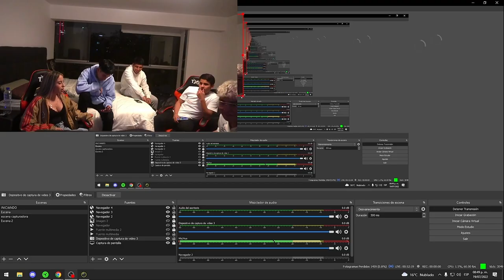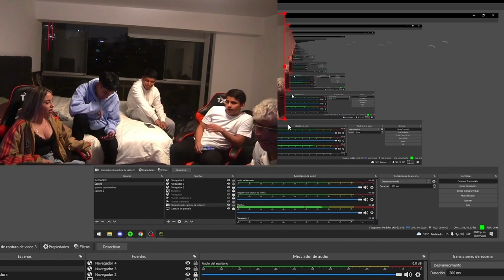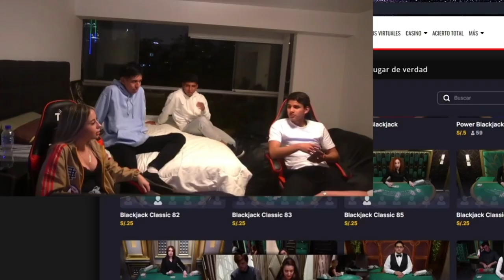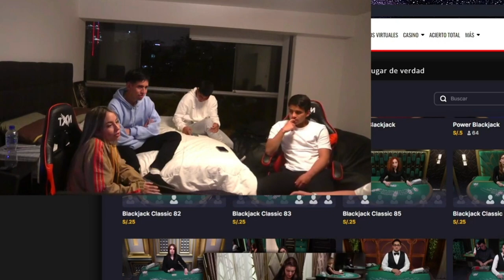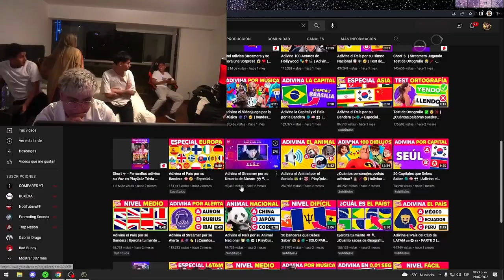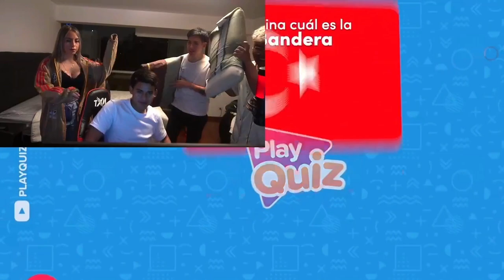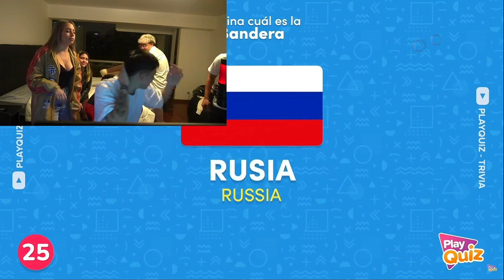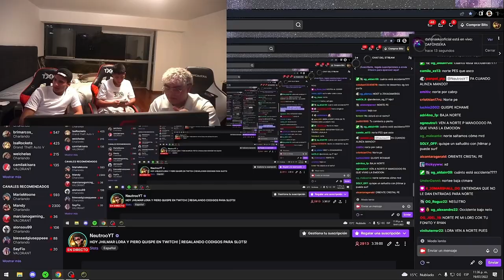JHILMAR LORA , PIERO QUISPE y NAIR ALIAGA me VISITAN en STREAM | IRL 1